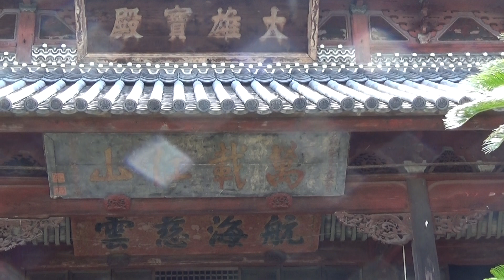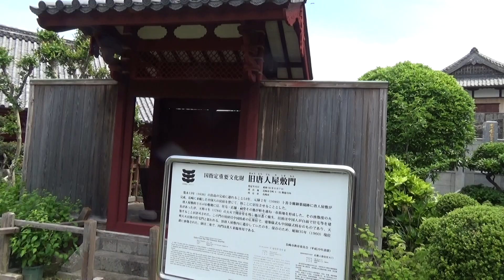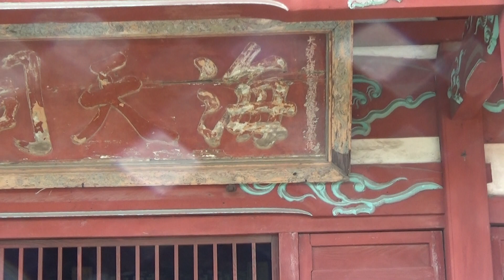興福寺 Kofukuji, Nagasaki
長崎市にある唐寺(黄檗宗)です。
中国色の強いお寺で、日本のお寺とはかなり異なります。
Obaku-shu (Buddhism) temple, Nagasaki. The temple has strong Chinese colors and is quite different from Japanese temples.
该寺庙具有强烈的中国色彩，与日本寺庙截然不同。